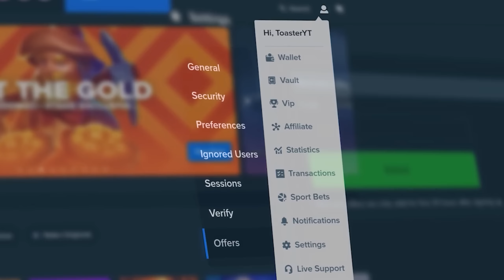GIVING GATES A SECOND CHANCE!!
we're giving gates of olympus a 2nd chance today! last time we did bonus buys here it destroyed us. gates of olympus might pay us huge today! gates of olympus is one of the most popular slots, we also have our most max wins on this slot.